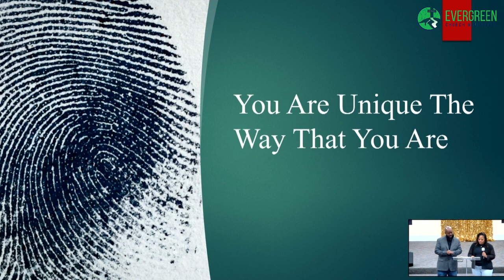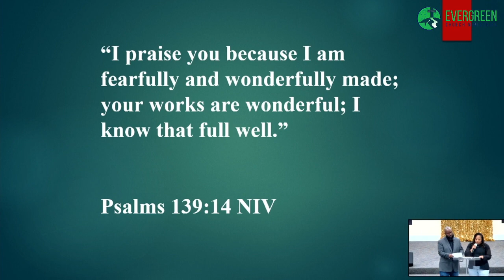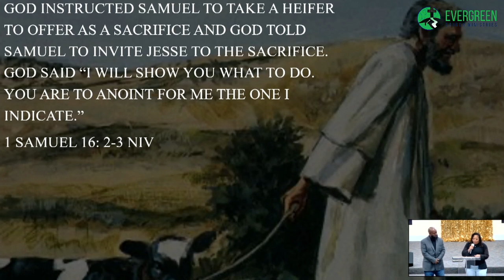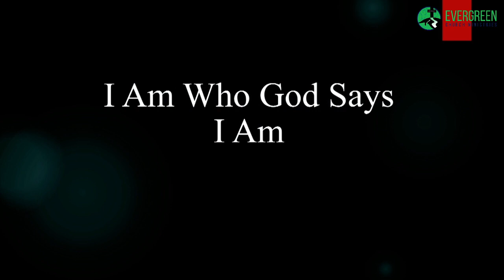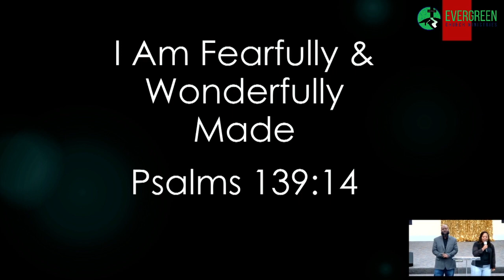"You are unique the way that you are" Psalms 139:14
Deacon Reggie & Sis. Tameka Goodwin